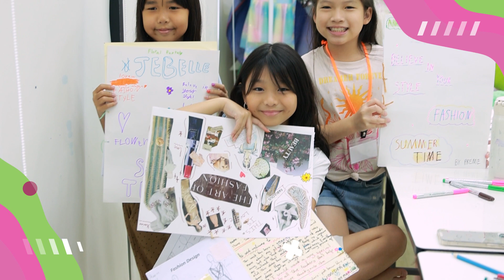Arkki Camp - Fashion Design Class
รับบท Designer ออกแบบชุดของตัวเอง เรียนรู้กระบวนการตั้งแต่ขั้นแรกจนสำเร็จออกมา เดินแฟชั่นโชว์พร้อมพรีเซนต์ผลงานสุดภูมิใจ